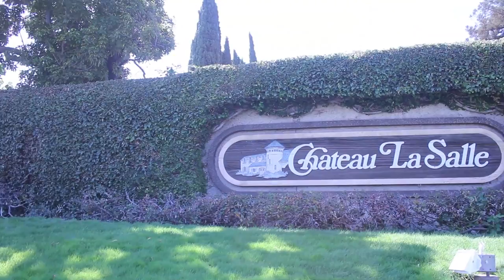Chateau La Salle Mobile Home park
San Jose Mobile Home Park